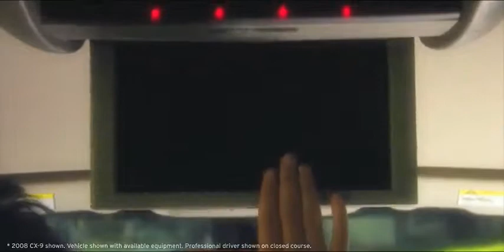2009 MAZDA CX 9 ENTERTAINMENT FOR ALL